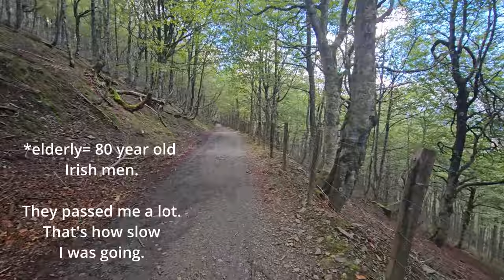Camino de Santiago Ep. 2: Conquering My Fears and the Pyrenees on the Camino Frances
👣Camino de Santiago Episode 2: Conquering My Fears and the Pyrenees on the Camino Frances

Join me on an incredible journey as I conquer Day 1 on the Camino Frances route of the Camino de Santiago, trekking from St. Jean Pied de Port to Roncesvalles through the challenging Pyrenees mountains. Living with FND (Functional Neurological Disorder) and managing anxiety, this adventure became more than a mere physical challenge—it was a triumph over personal limitations.

In this video, I share the genuine moments of overcoming the physical hurdles presented by FND and navigating the mental obstacles of anxiety. Each step I took through the steep ascents and rugged paths of the Pyrenees mirrored the resilience required to navigate life's complexities.

Experience the breathtaking landscapes, the camaraderie with fellow pilgrims, and the emotional highs and lows of this transformative journey. Through vulnerability and unwavering determination, this trek became a profound exploration of self-discovery and acceptance.

Whether you're planning your own Camino de Santiago pilgrimage, confronting health challenges, or seeking inspiration to overcome personal hurdles, this video aims to offer insights, encouragement, and a glimpse into the empowering nature of travel.

Come along and relive the moments of conquering Day 1 of the Camino de Santiago, where every step marked not just a physical achievement, but a resounding victory of spirit over adversity.

🌍 About the Journey:
This video documents my trek along the iconic Camino de Santiago, celebrated for its spiritual significance and breathtaking landscapes. With FND and anxiety as constant companions, I embark on this pilgrimage, navigating both physical and mental hurdles. "Ultreia," a pilgrim's term urging one to go further, resonates deeply, especially as I embark on my second attempt at this transformative pilgrimage.

🏨 Where I stayed (and recommend) in this episode:
Real Colegiata de Santa María de Roncesvalles

🥾Camino elevation profile graphic from the Wise Pilgrim Camino Frances app.

Thank you for being a part of this meaningful expedition. Let's walk together, step by step, towards strength and empowerment.